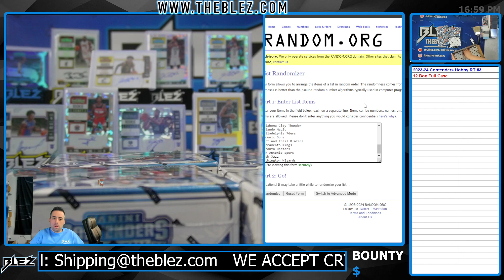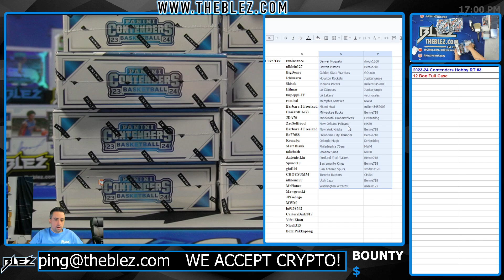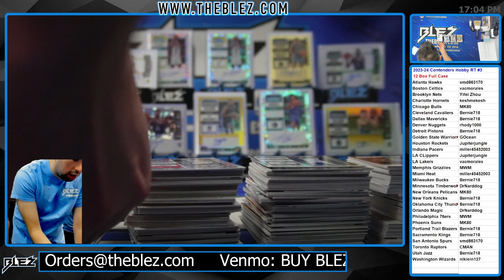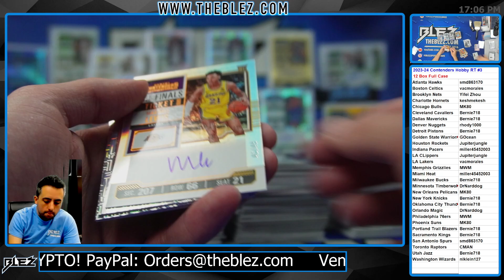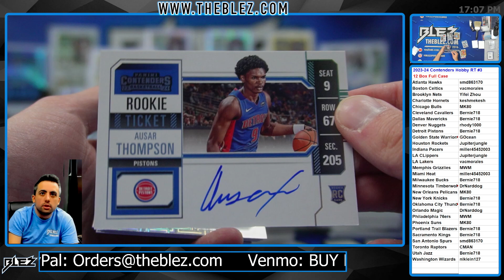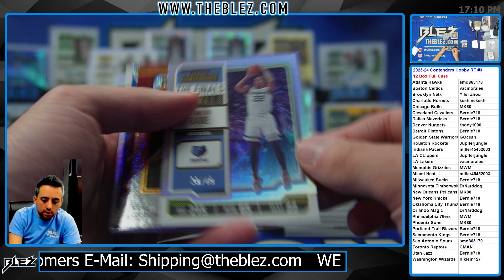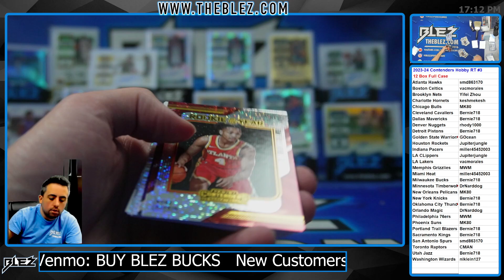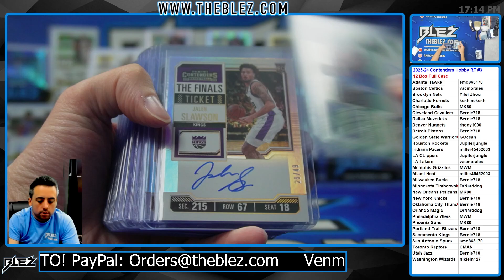2023-24 Panini Contenders Hobby NBA 12 Box Full Case Break #3 Random Team